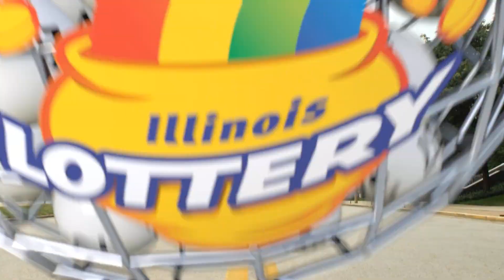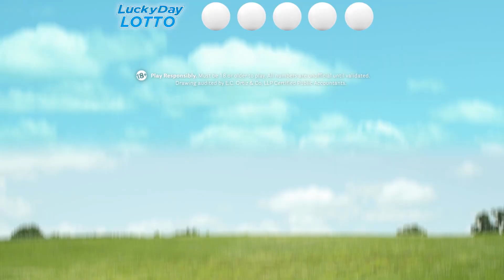IL Lottery Midday 01/28/2018